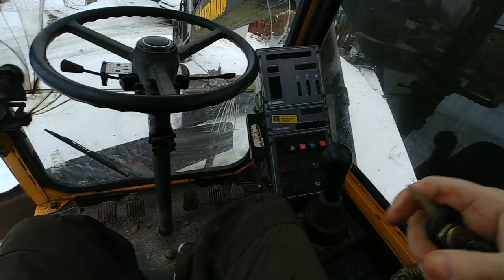Åkerman H7Mc excavator coldstart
Summer diesel in the tank probably.